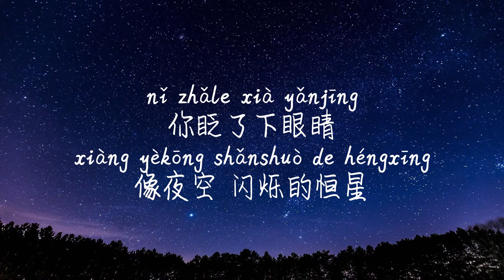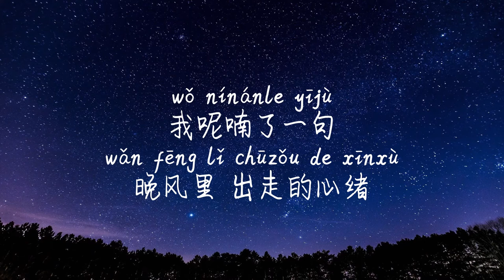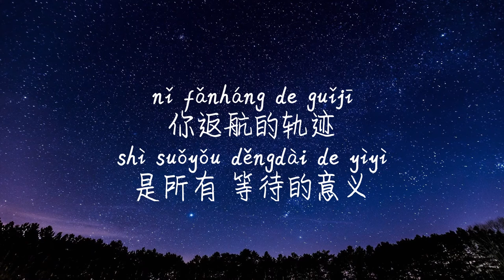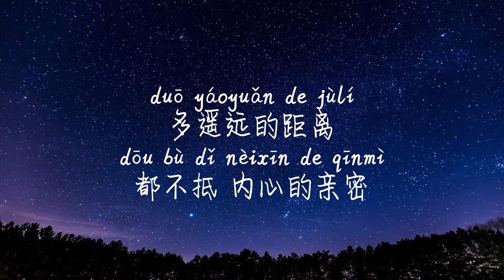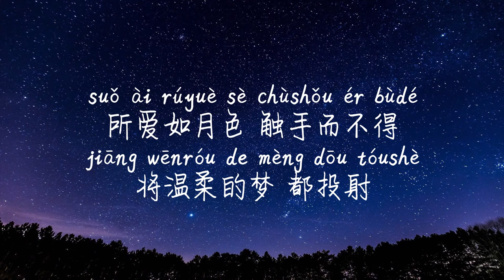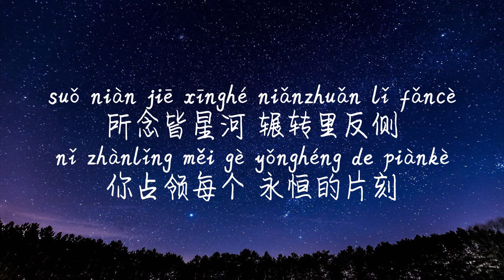【所念皆星河-房东的猫】XIN YOU SUO NIAN-FANG DONG DE MAO/TIKTOK,抖音,틱톡/Pinyin Lyrics, 拼音歌词, 병음가사/No AD, 无广告,광고없음